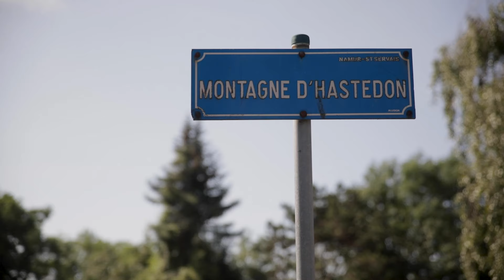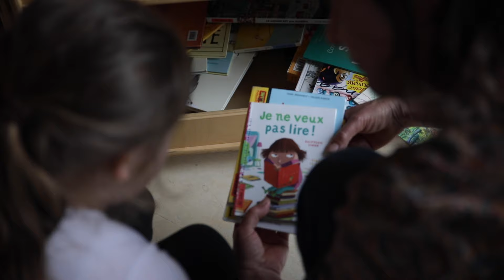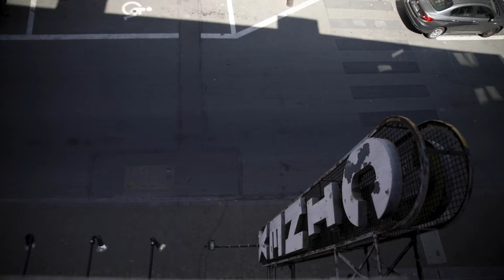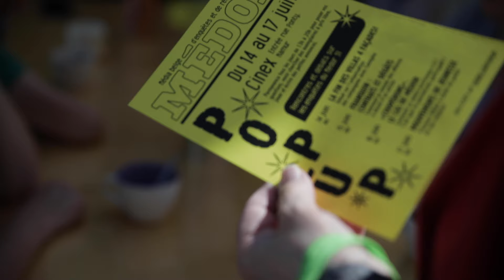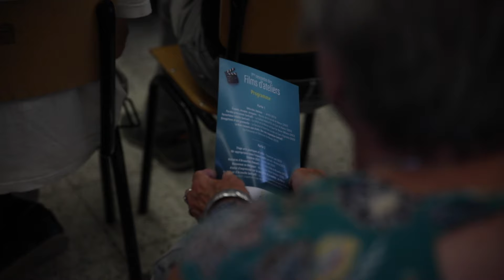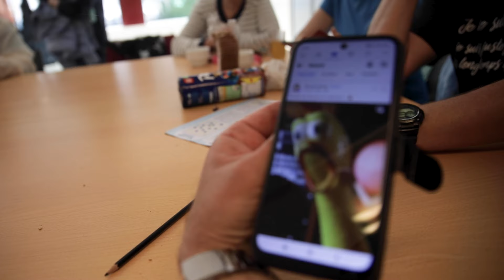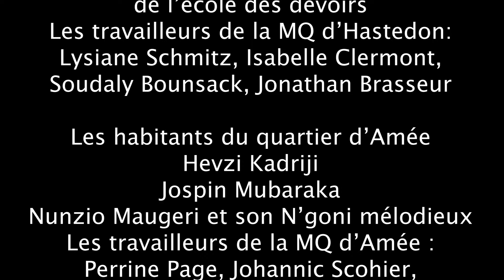Les Vies de Quartier se dévoilent...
Ce film dévoile « Les Vies de Quartiers » des Balances, de Basse-Enhaive, de Germinal, d’Hastedon, de Petit-Ry & Amée et de Saint-Nicolas.
Au fil des rencontres, la réalisatrice namuroise, Dominique Guelette, a baladé sa caméra, tantôt dans les Maisons de Quartiers lors des activités, tantôt au sein même leur intimité, afin de recueillir les témoignages des jeunes et moins jeunes, et faire ressortir leur sensibilité, le partage des émotions et tout simplement le « mieux vivre ensemble ».